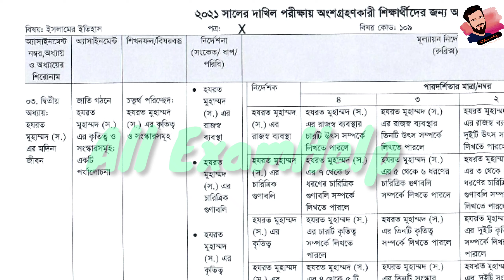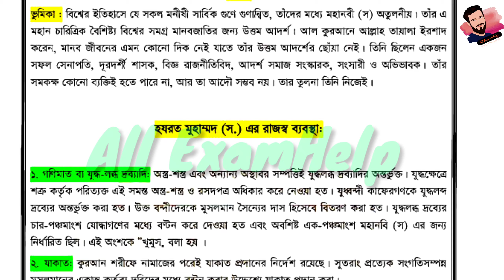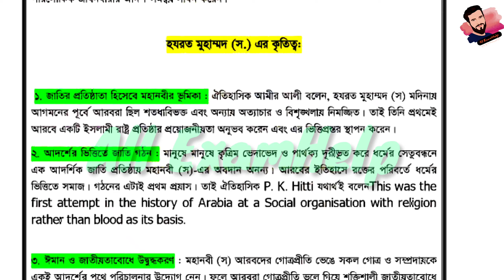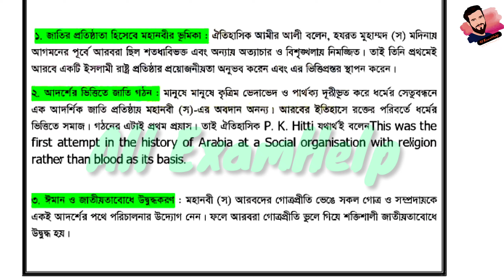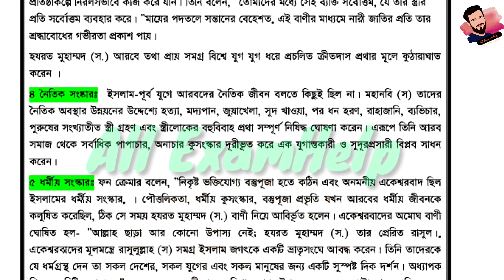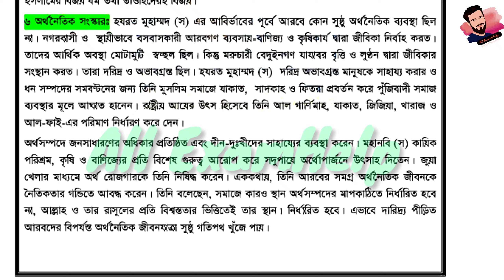Dakhil Exam 2021 Islamic History assignment 3 Answer 5th week || দাখিল ইসলামের ইতিহাস এসাইনমেন্ট ৩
Dakhil Exam 2021 Islamic history assignment 3 Answer 5th week || দাখিল ইসলামের ইতিহাস এসাইনমেন্ট ৫ম সপ্তাহ

Related keyword:.